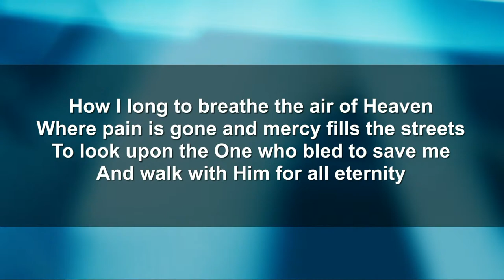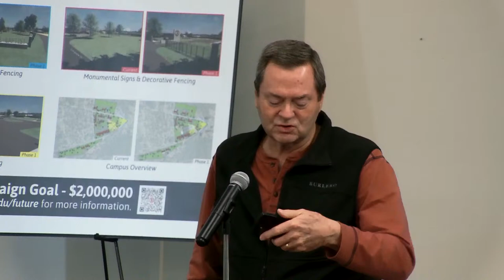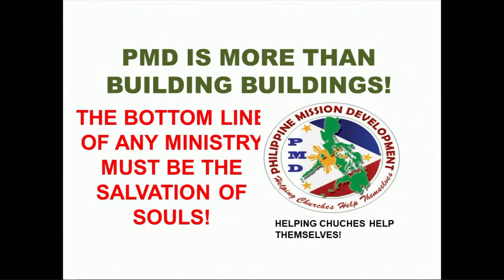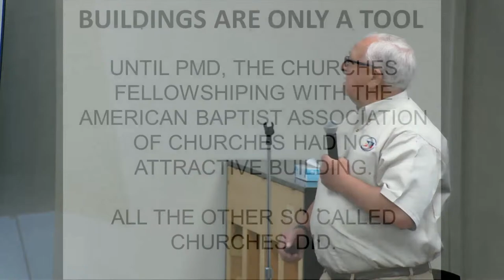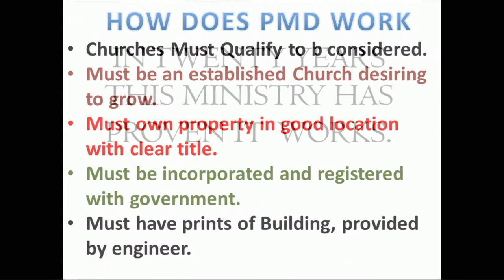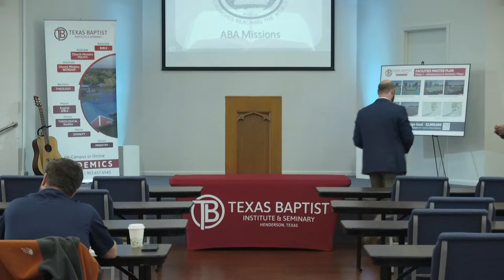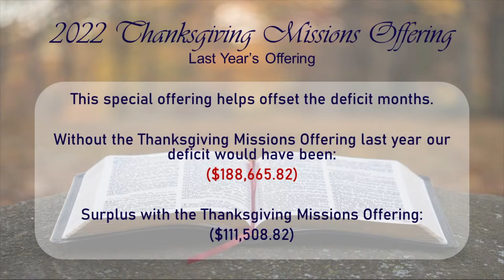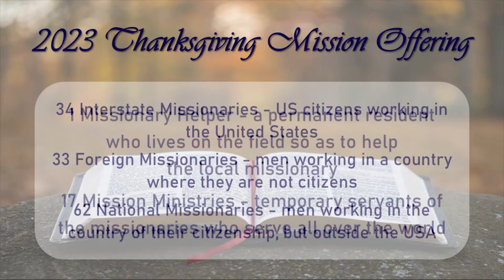Texas Baptist Chapel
Video of our Chapel Service